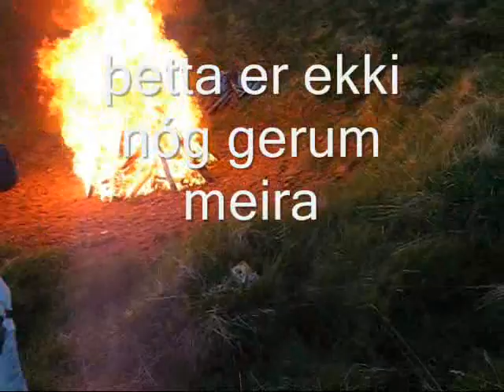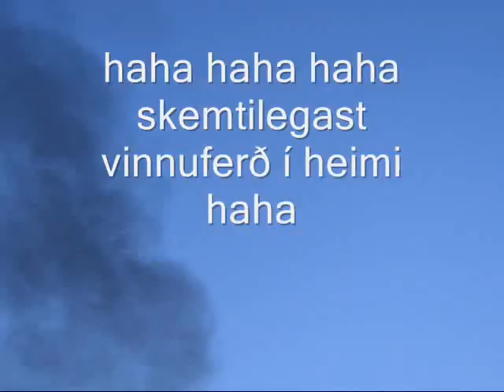Íceland. brennuvargar dauðans.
Fórum félagarnir í vinnuferð í sveitina